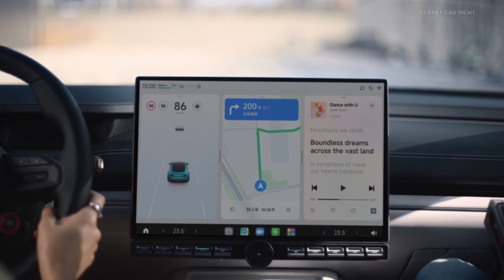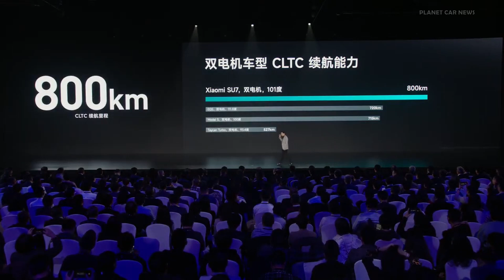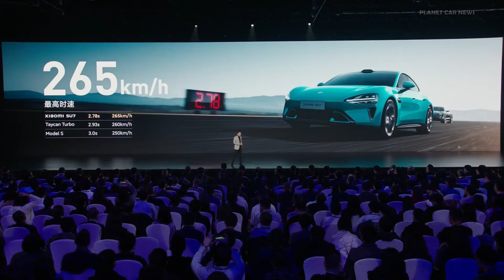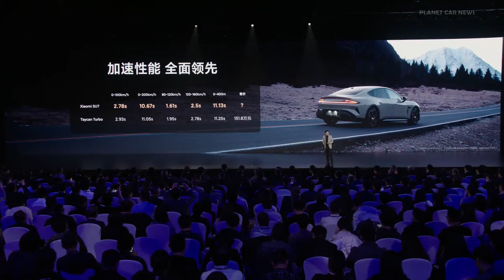New Xiaomi SU7 | FASTER Than TAYCAN Turbo S | REVEAL & Performance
Take a look at the All-New 2024 Xiaomi SU7 and witness its amazing performance!

In its base version, the SU7 utilizes a single rear engine with a power of 220 kW (299 horsepower), powered by 73.6 kWh batteries manufactured by CATL. Xiaomi claims a 0 to 100 km/h acceleration in 5.28 seconds for this version and a maximum range of 668 km.

The top-of-the-line SU7 Max features two motors with a combined power of 495 kW (673 horsepower), powered by CALT batteries with a capacity of 101 kWh. Xiaomi then asserts a 0 to 100 km/h acceleration in 2.78 seconds, 0 to 200 km/h in 10.67 seconds, and a top speed of 265 km/h. These figures are slightly higher than those of a Porsche Taycan Turbo S but less staggering than those of the Tesla Model S Plaid with its 1034 horsepower and claimed 800 km maximum range. The SU7 Max could reportedly recover 390 km of range in just 10 minutes thanks to its fast charging at 475 kW and its 875-volt architecture.

Source : Xiaomi